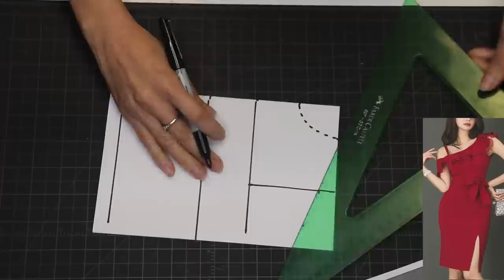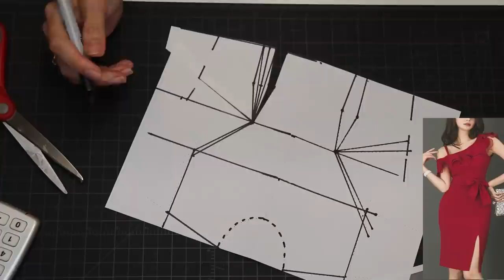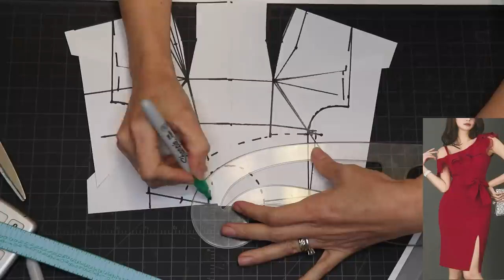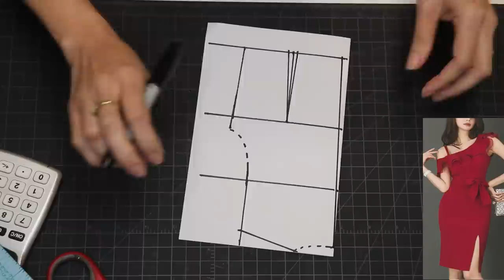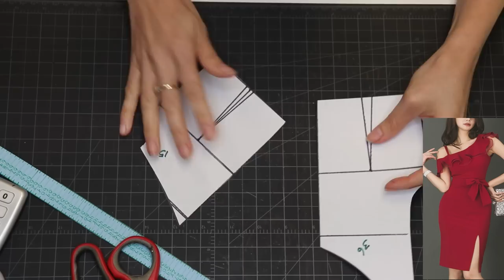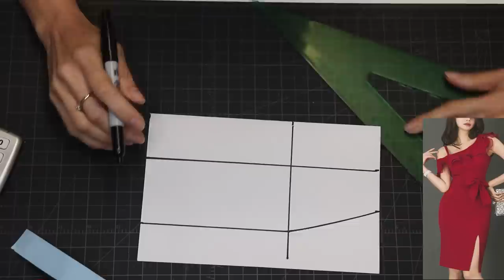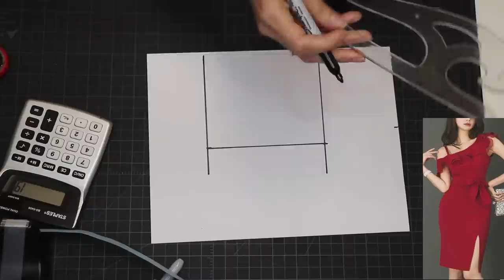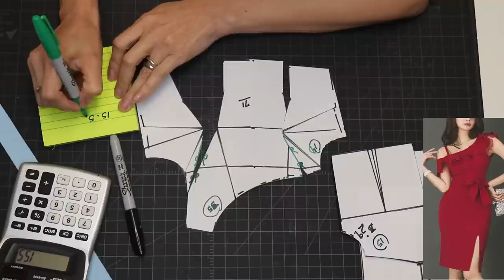como hacer lindo vestido con avertura y gola en el escote, how to drft a ruffels neckline dreess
Este es el link para que puedan descargar la tabla de medidas y las teorias.